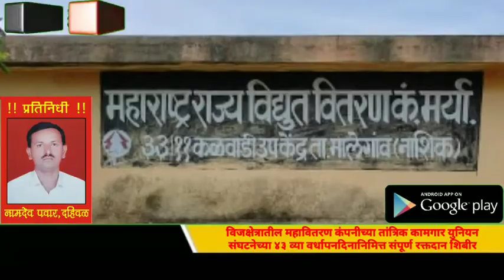विजक्षेत्रातील महावितरण कंपनीच्या तांत्रिक कामगार युनियन संघटनेच्या ४३ व्या वर्धापनदिनानिमित्त संपूर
विजक्षेत्रातील महावितरण कंपनीच्या तांत्रिक कामगार युनियन संघटनेच्या ४३ व्या वर्धापनदिनानिमित्त संपूर्ण रक्तदान शिबीर